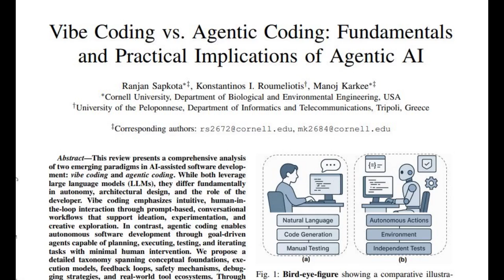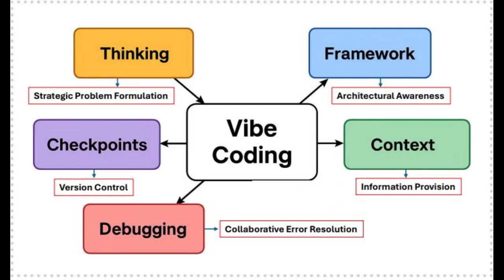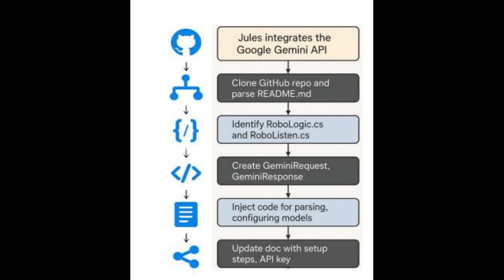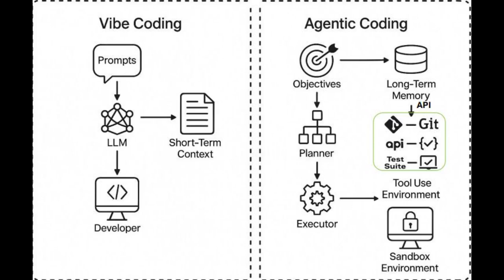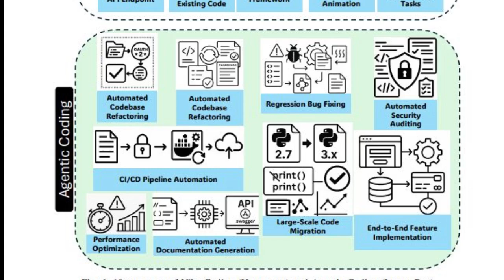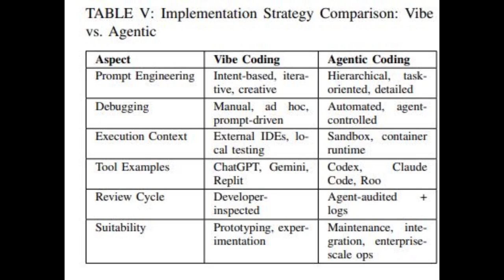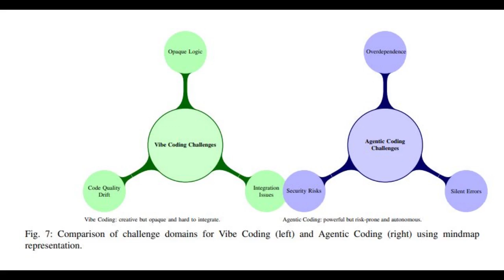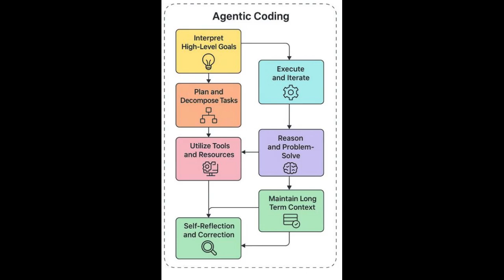Vibe Coding vs. Agentic Coding: AI Software Development Paradigms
This Podcast was created by Google NotebookLM based on a Research Paper available

Freely Listen to the Audiobook of "Dream Big, Move Forward Inch by Inch"